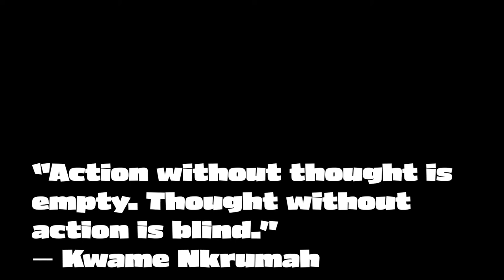IRREDEEMABLE PART TWENTY SIX COMIC MOTION PICTURE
N.D MAJOR

PRESENTS

COMICS

On Gehnom, Plutonian's group are joined by the aliens
Cutter and Mallus, the latter of whom can punch a person
through time.

While Kaidan tried to help his zombified boyfriend scylla
to remember who he was by telling him of his past and about
his brother Charrybdis.

Comic books
Comic Narration : Storytelling
Entertainment weekly
Graphic novel
STORYTELLING

Track Info:
Title : Inside a Computer Chip
Artist : Doug Maxwell/Media Right Productions
Genre : Ambient